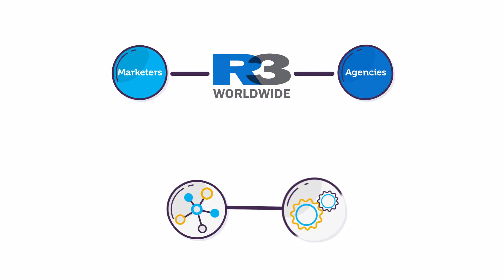R3 Custom Agency Integration Model